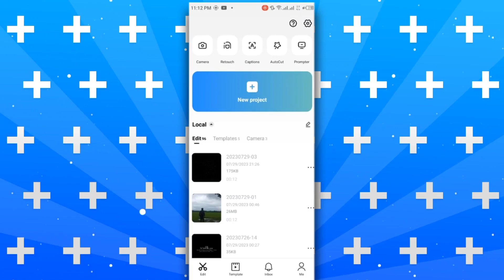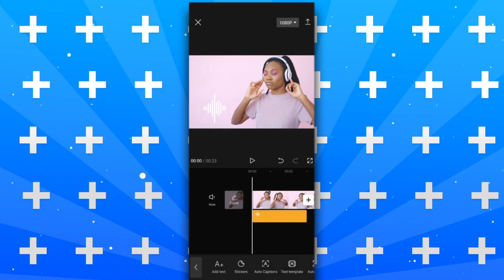Cómo Agregar Espectro de Audio en Capcut (Tutorial Completo)